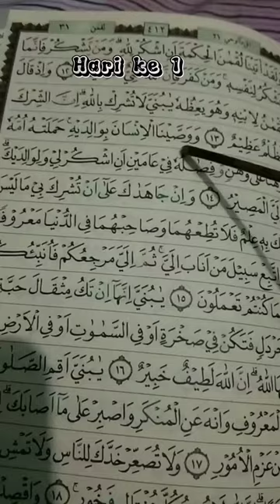Vlog Ramadhan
Tugas informatika

 Nama:Oktafia ramadani
 kelas:X Aphp 2
 Sekolah:SMKN 2 CILAKU-CIANJUR
 Nama guru mapel: Asri Maulani Afrida S.pd